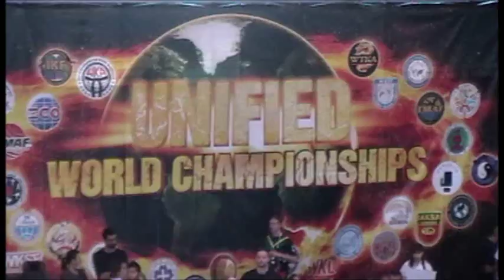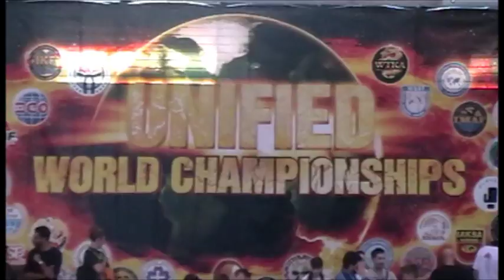Martioal Arts UNIFIED WORLD CHAMPIONS Benidorm España 08 11 2015